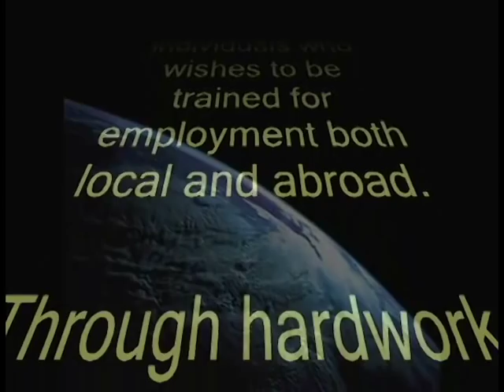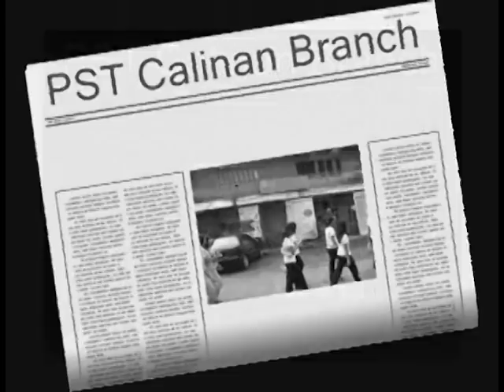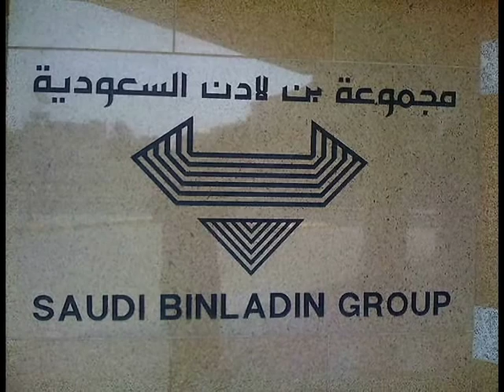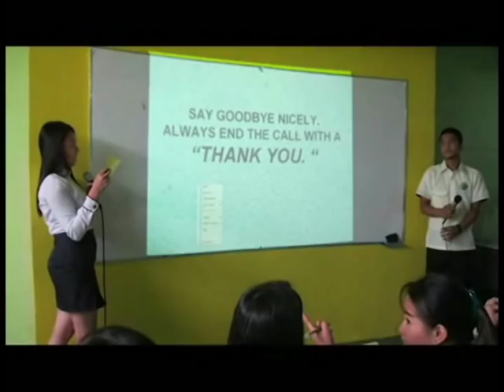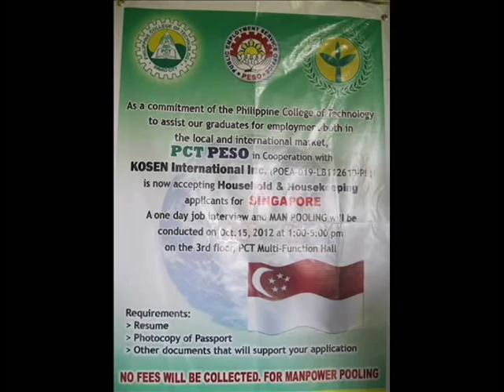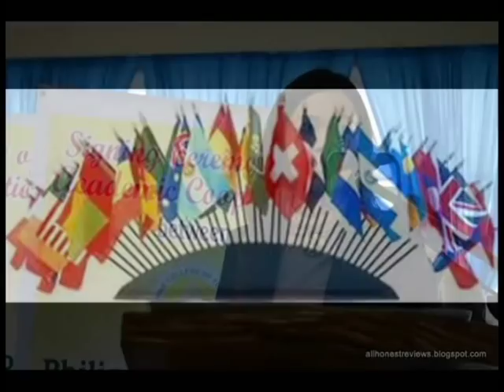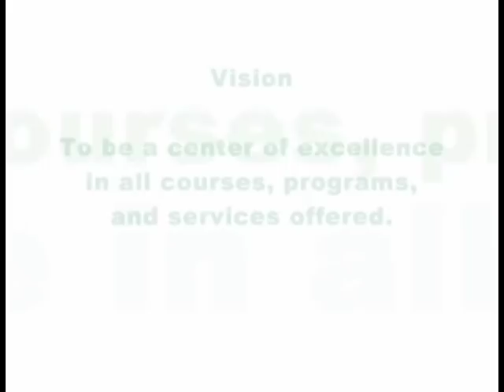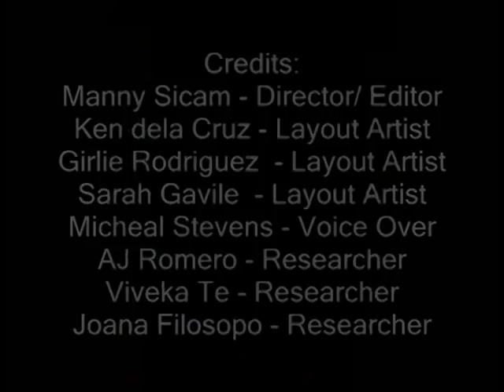Philippine College of Technology Past, Present & Future Timeline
In the beginning, there was a dream to make education affordable and accessible to all individuals who wishes to be trained for employment both local and abroad.

Through hardwork, this dream became a reality.